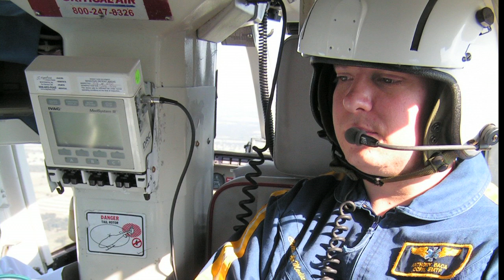2014 Barbara Hess Award Recipient - PHI's Anthony Baca! Sponsored by Sikorsky Aircraft Corporation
Many individuals can be singled out for their contributions to the emergency medical transport community. However, one individual's enrichment of the critical care transport industry has set him apart from the rest. We’re proud to announce this year’s award winner of the Barbara Hess Research & Education Award – PHI Air Medical’s Anthony Baca.

Over the course of nearly fifteen years, Anthony Baca has been instrumental in delivering high quality education on specialty critical care topics. He is the founding developer and lecturer of the first multidisciplinary exam preparation course, the Critical Care Transport Certification Review Course. Anthony is endorsed by both the IAFCCP and ASTNA to prepare critical care paramedics and nurses for the Certified Flight Paramedic, Certified Critical Care Paramedic, and Certified Flight Registered Nurse exams.

Anthony uses his expertise each day as Clinical Manager for PHI Air Medical. His responsibilities include clinical operations and quality management of eighteen bases located in Texas and California.  PHI’s Graham Pierce has witnessed Anthony’s work first-hand: “I have worked closely with Anthony and know the impact of his positive influence on our Flight Paramedics, Flight Nurses, and Medical Directors. Anthony Baca is a respected mentor and an integral resource for the ongoing clinical development of PHI Air Medical clinicians across the country.”

Anthony Baca’s contribution to the evolution of medical transport and his efforts to set the standard for clinical specialty certification preparation continues to be a vital resource to the future generation of transport medicine professionals.

So please help us congratulate our 2014 Barbara A. Hess Award recipient, Anthony Baca!